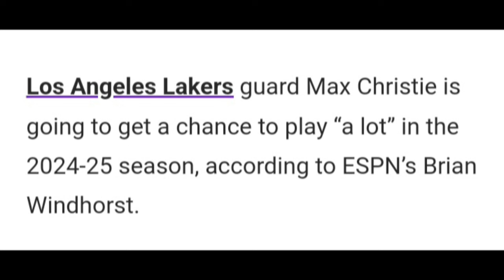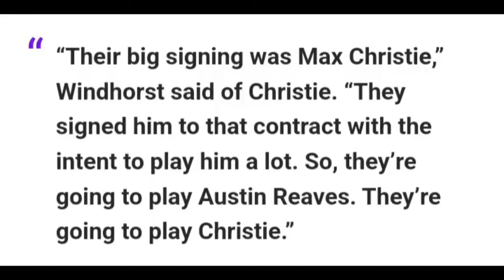Lakers Playing Max Christie "A Lot"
Lakers Max Christie is expected to have a big role this season for Lakers Nation. Lakers News came out that Max will play "A Lot" according to Brian Windhorst and ESPN. Lakers Trade could change that but Christie will likely be needed.